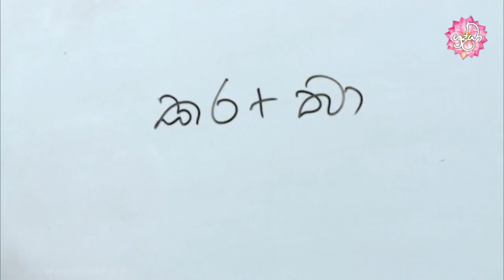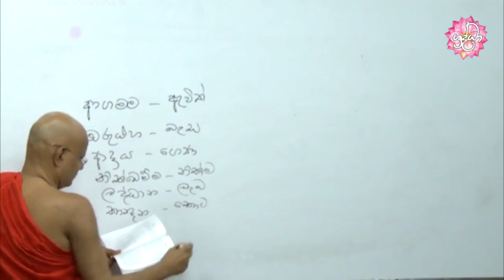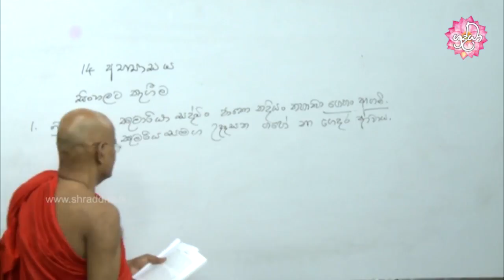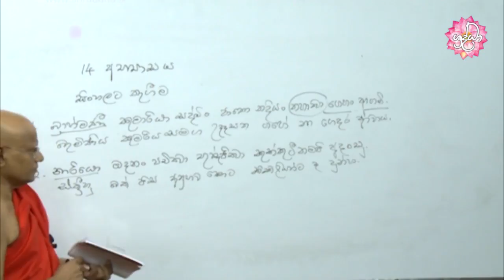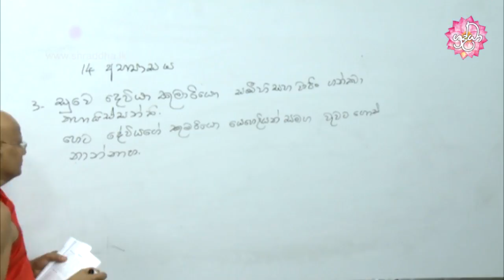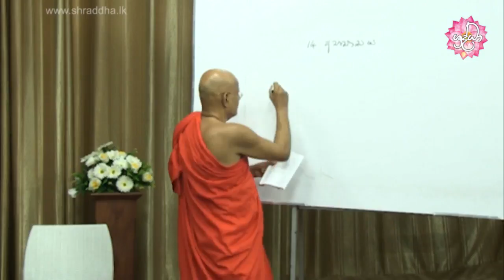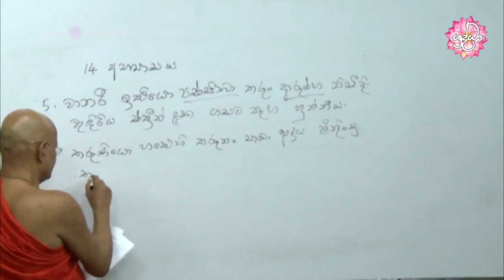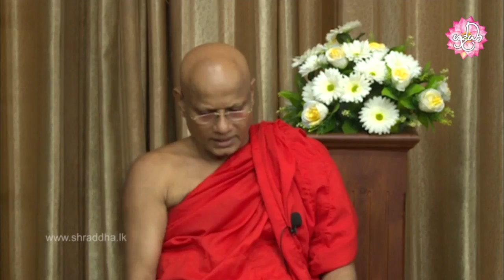අපේ පාලි පන්තිය 108 | Shraddha TV